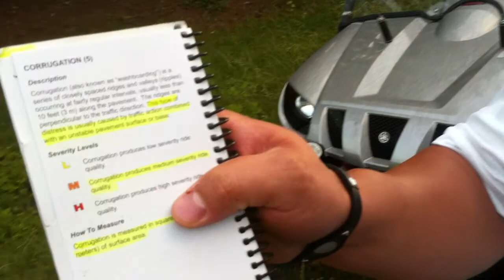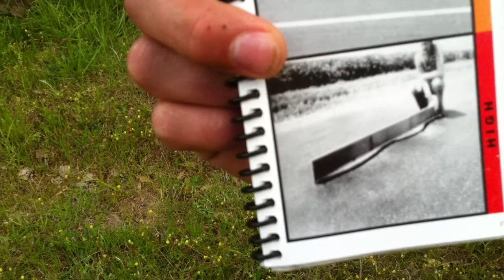MicroPAVER Pavement Management Experts | TBG Pacific | StreetSaver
The Barnhardt Group, MicroPAVER/StreetSaver asphalt pavement management, in place roadway recycling, pavement preservation and distress evaluation experts bring you another educational video. These videos are intendend for outreach use for agency personnel and our growing roster of university students. for additional resources. Thanks for joining the StreetSaver Pavement Management Group!